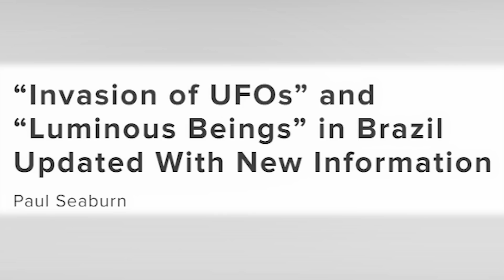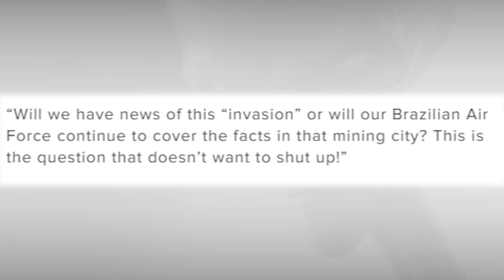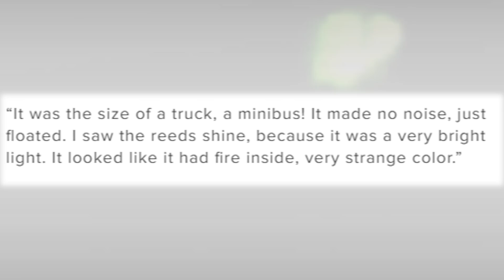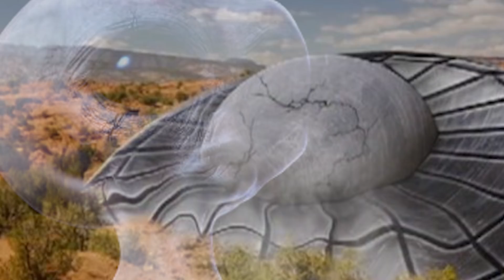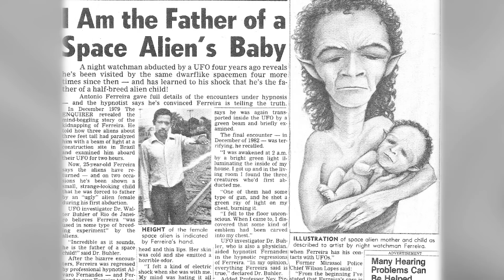Invasion Of UFOs And Luminous Beings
Brazil Is A Huge UFO Hotspot!